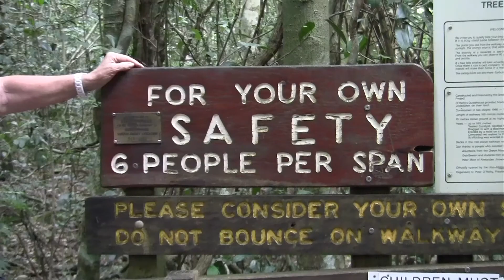OReillys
Today, we took Silvane into the Aussie Mountains, to Lamington National Park with the colourful birds and of course a walk on the tree top.